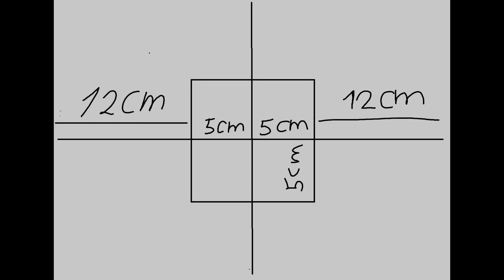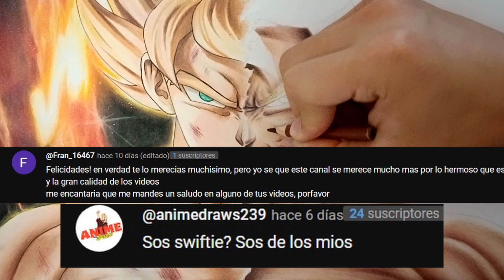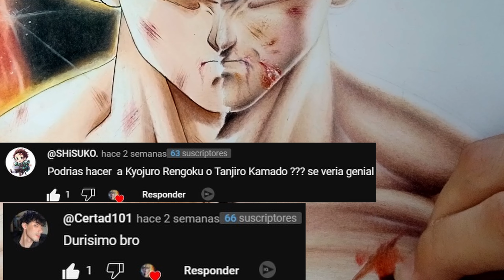Coloreado plano VS Semi Realista | GOKU SSJ1 | Gracias AKIRA TORIYAMA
Mira la comparacino entre el coloerado Anime o plano VS mi coloerado semi reaista! Para este video dibujare a Goku SSJ1 el cual quise recrear la escena donde GOKU se enfrenta contra FREEZER.
Quise hacer este dibujo en honor al Maestro AKIRA TORIYAMA ya que Dragon Ball tiene una gran relevancia en mi infancia y sé que todos le tenemos gran cariño a este maravilloso anime. Asi que deja un GRAN LIKE y comenta!!
GRACIAS AKIRA TORIYAMA!!

CORREO DE CONTACTO (para Colaboraciones)

Sígueme y juntos creceremos como Artistas.

RESUMEN
0:00 Introducción
0:47 Lineas Guias para el Boceto
0:56 Boceto
3:03 Delineado
4:26 Coloreado Anime o Plano
7:11 Coloreado Semi Realista